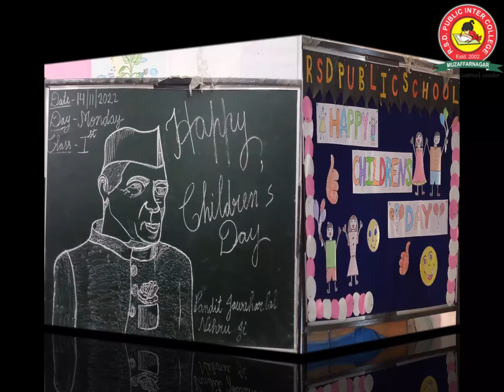Bal Diwas | Nehru Jayanti | Children's Day | 14 November | School Activities